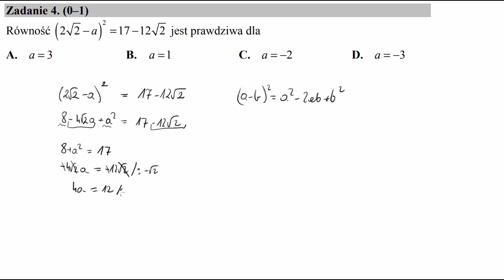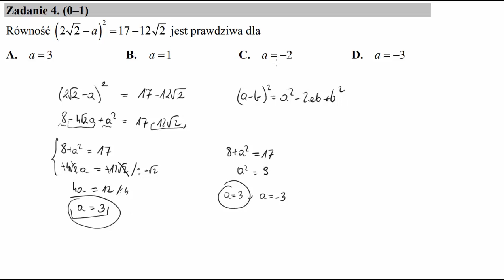4 Matura maj 2016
Równość ( )2
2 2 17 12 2 − =− a jest prawdziwa dla